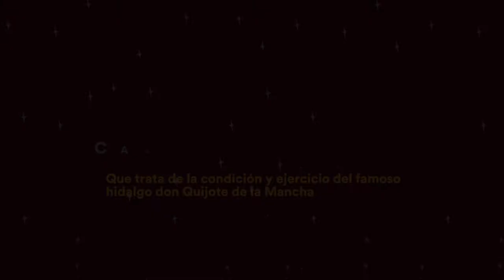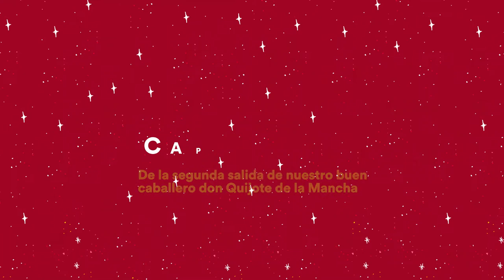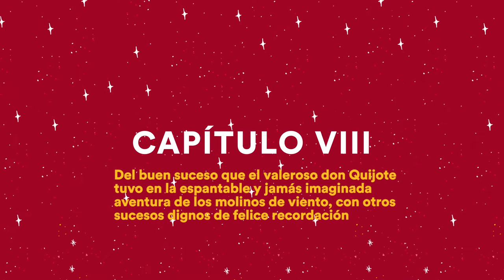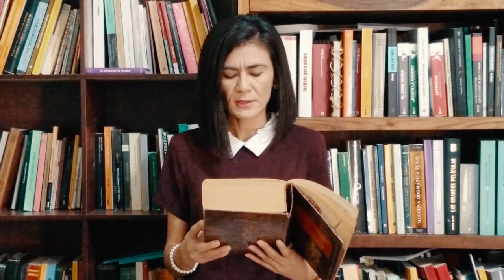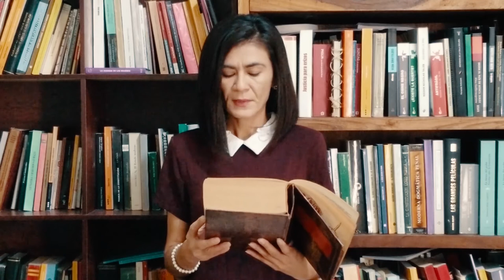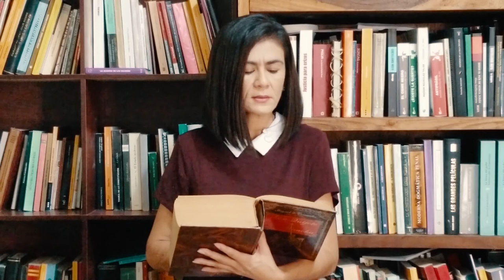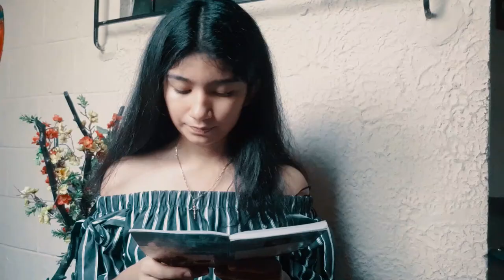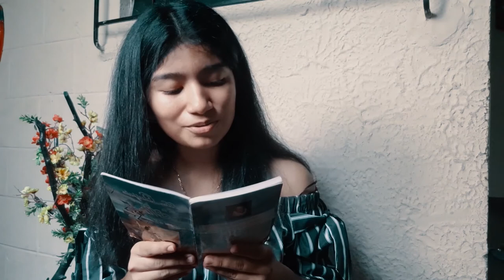Maratón de lectura del Quijote en El Salvador - Parte I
Como cada año, el 23 de abril realizamos la maratón de lectura del Quijote, en esta ocasión de manera virtual, a la que se han sumado casi 80 personalidades del mundo de la cultura y la cooperación, así como jóvenes, niños y amantes de los libros.